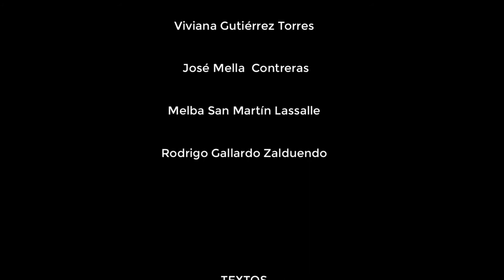GRACIA BARRIOS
El programa de actividades de la GAUCT, incorpora el reconocimiento, el aporte y calidad de diversas exposiciones que han impulsado el acervo cultural del público regional y de la comunidad universitaria, dando continuidad al programa en línea que el equipo creativo  desarrolla, en torno al trabajo realizado por las y los artistas visuales contemporáneos que han expuesto en nuestro espacio.

Es así que en esta oportunidad se complace en presentar un homenaje póstumo, a la artista nacional Gracia Barrios Rivadeneira quien nos visitó junto a su esposo,  José Balmes, el año 2008

La muestra BALMES-BARRIOS, montada en conjunto con el Museo Ferroviario Pablo Neruda,  fue concebida por los curadores nacionales Justo Pastor Mellado y Francisco González Vera.

Recuerda que puedes visitarnos en :
WEB OFICIAL: galeriaarte.uct.cl